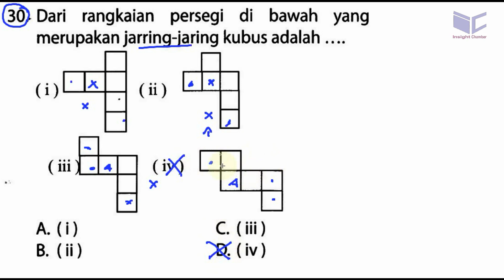pembahasan soal ucun matematika tahap 2 paket B smp 2018 , 'bocoran'prediksino 30 jaring2 kubus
30.. Dari rangkaian persegi di bawah yang
merupakan jarring-jaring kubus adalah
A. (i) C. (iii)
B. (ii) D. (iv)